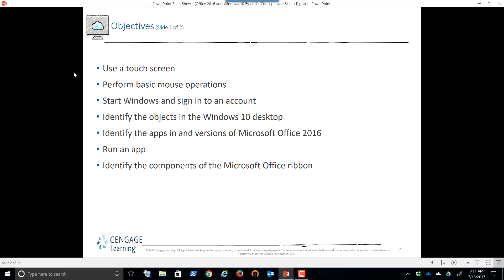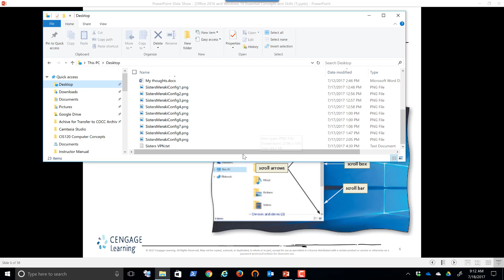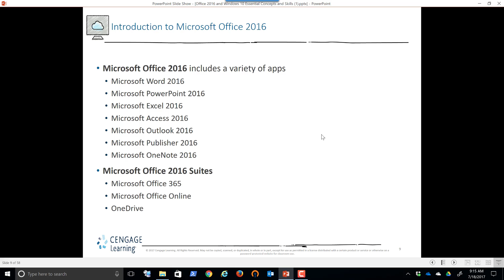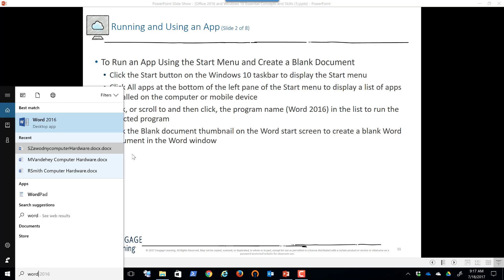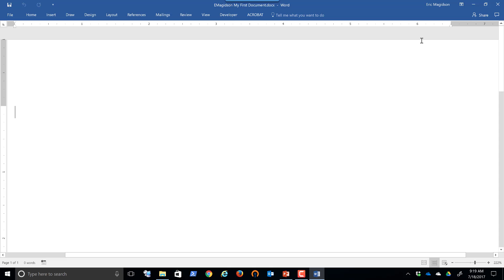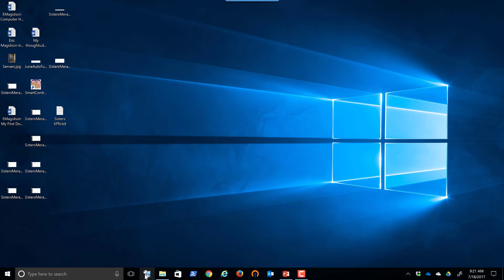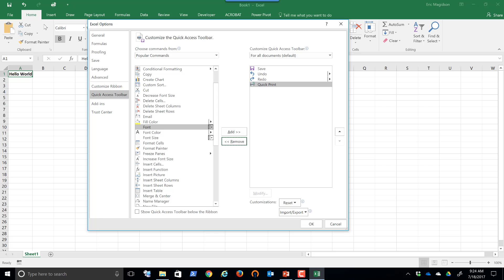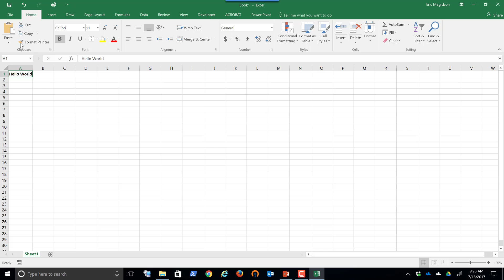Office 2016 and Windows 10 Basics Lecture - Part 1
This lecture discusses the basics of file creation and navigation in both Windows 10 and Office 2016.  It is part 1 in a multiple part series of lectures discussing these topics.